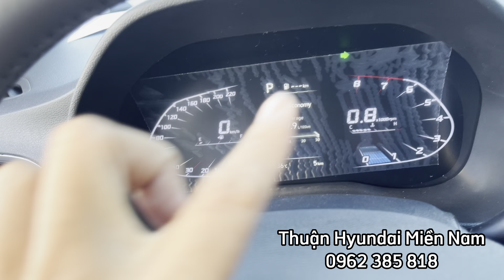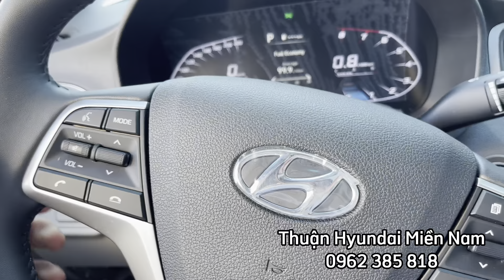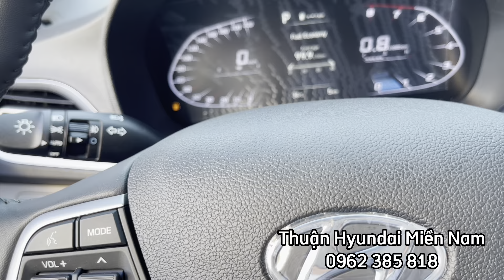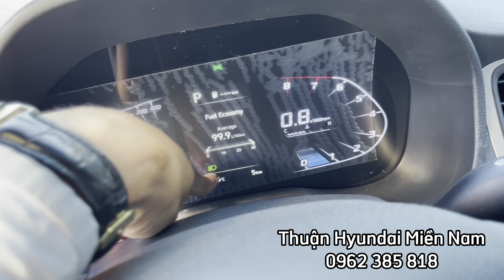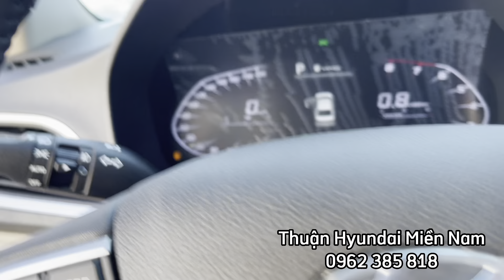Hướng dẫn BẬT ĐÈN XE trên ACCENT 2023 - Bản Đặc Biệt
ACCENT 2023
Hyundai ACCENT 2023 là chiếc xe SEDAN cỡ phân khúc B bán chạy nhất trong phân khúc với có tất cả 4 phiên bản
- ACCENT AT ĐẶC BIỆT 2023 ( Gía niêm yết : 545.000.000)
- ACCENT AT TIÊU CHUẨN  2023 ( Gía niêm yết : 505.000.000)
- ACCENT MT FULL 2023 ( Gía niêm yết : 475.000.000)
- ACCENT MT TIÊU CHUẨN 2023 ( Gía niêm yết : 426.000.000)
Thuận Hyundai HCM
Địa chỉ : 1374A Quốc Lộ 1A, Phường Thới An, Quận 12, TP.HCM
Showroom Hyundai Miền Nam 3S